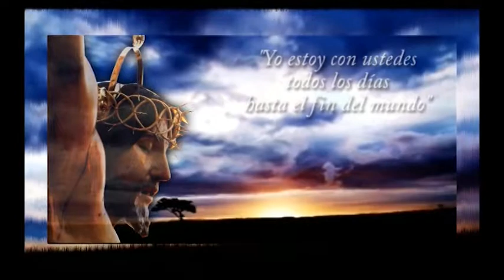MISERICORDIA SENDA DE PAZ 11 DE JUNIO DE 2017